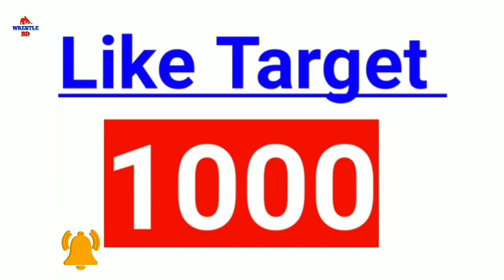আসল রহস্য ফাঁস ! সেদিন কি ঘটেছিলো ব্যাকস্টেজে || কেদেছিলেন ব্রক লেসনার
Undertaker vs Brock Lesnar Wrestlemania 30